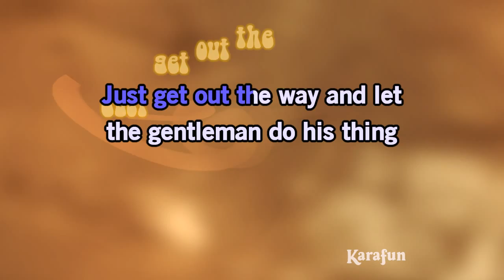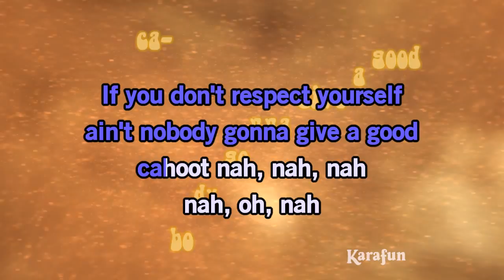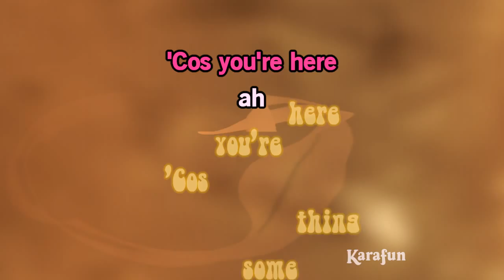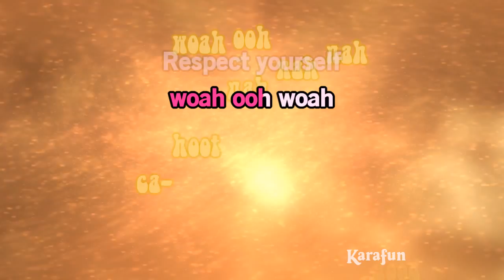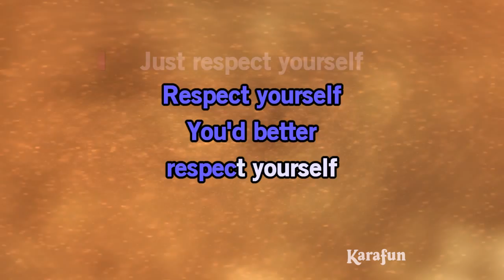Respect Yourself - Bruce Willis | Karaoke Version | KaraFun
ℹ️ This version contains a low volume vocal guide to help you learn the song. The karaoke version without the vocal guide is available This recording is a cover of Respect Yourself as made famous by Bruce Willis. This version is not the original version, and is not performed by Bruce Willis. This instrumental/playback version contains a vocal guide, the lyrics and backing vocals.